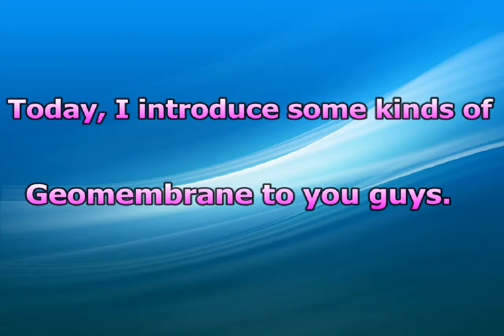some kinds of Geomembrane: HDPE Geomembrane, PVC Geomembrane, EVA Geomembrane, Compound Geomembrane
Today, I introduce some kinds of Geomembrane to you guys.
By display some pictures, you could have a widely known about Geomembrane( Pond liner).

Geomembrane is a kind of waterproof and separate material with high molecular polymer materials.
Application:
Prevent leakage disposal in waste burying field or waste water or waste dregs disposing field.
River bank , lake dam, mine remainings, reservior, tunnel, liquid storage pool(pit, mine)
Preventing leakage in roadbed and other groundsill.
Huatao Group--New Geo-Material

Skype: huataogroup        /    (Whatsapp,Wechat)